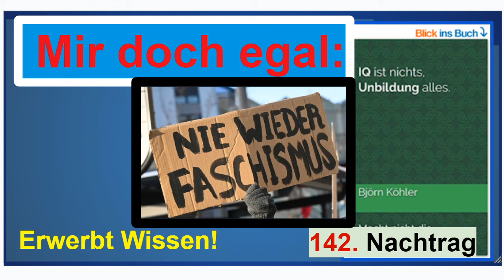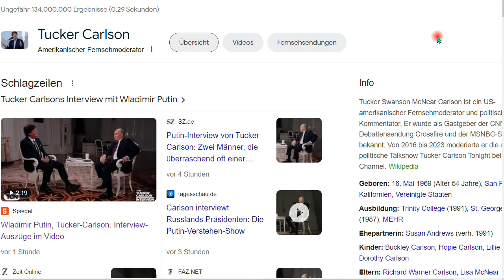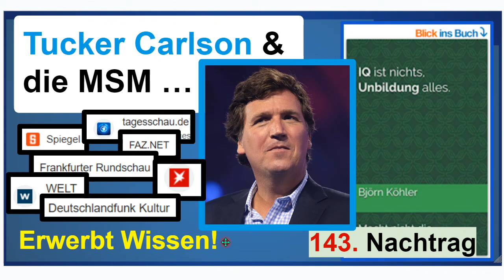Tucker Carlson, Putin. Die MSM überschlagen sich. Nachtrag 143 zum Buch “IQ ist nichts, ...”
Am Ende dieses wird der Link zu 4 Minuten Zusammenfassung des Interviews eingeblendet.

Björn Köhler